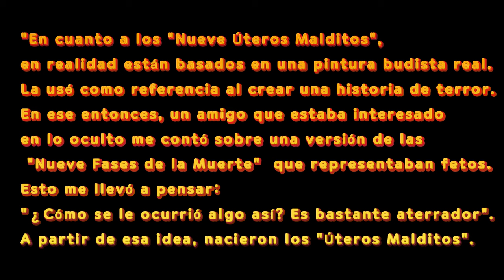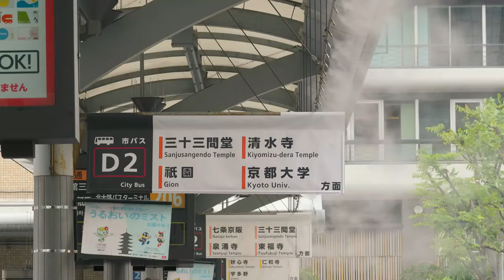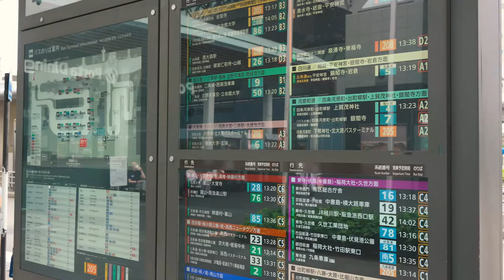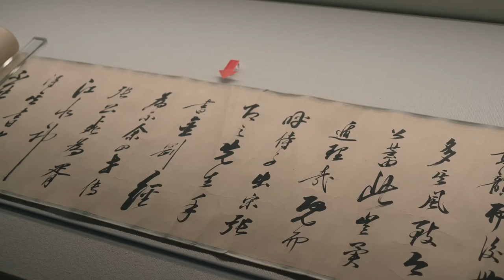El SIGNIFICADO de CHOSO y los HERMANOS DE ITADORI🎨🖼️ Jujutsu Kaisen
JujutsuKaisen jujutsukaisenfinal Jujutsu Kaisen está en los últimos capítulos del manga y en este video hablamos de la serie de pinturas Budistas tituladas como Kusözu o las etapas de la descomposición, como relata Akutami, esto le sirvió como base para la ejecución de los úteros malditos y muchos elementos antagónicos que giran en torno a Kenjaku